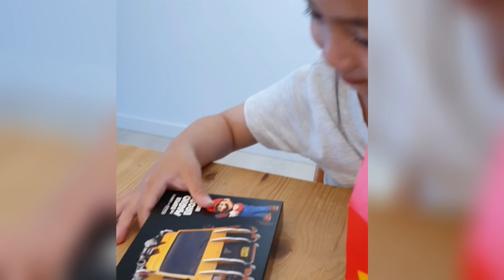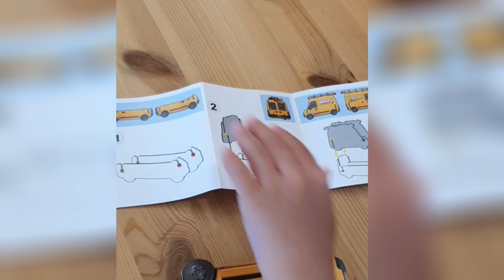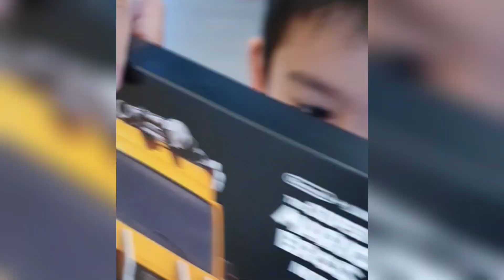MacDonald's Happymeal Mario and Luigi Van build